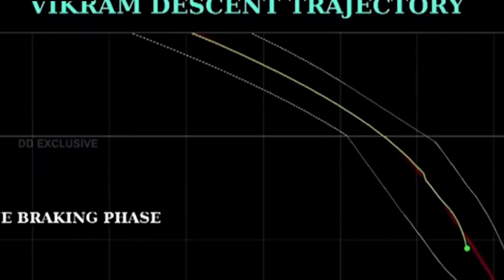Chandrayaan 3. কবে পৌঁছাবে চন্দ্রযান ৩?chandrayaan 3 bengali news